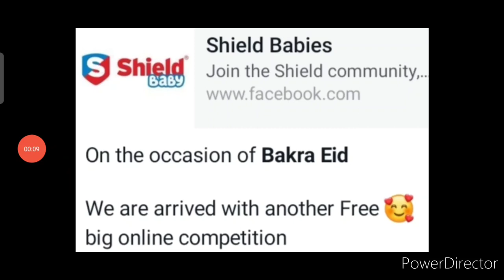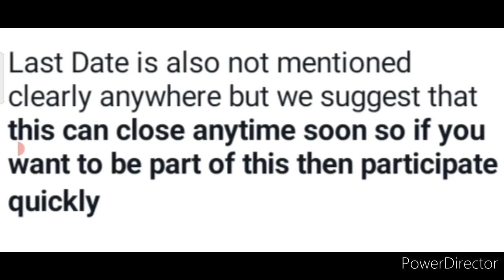Free Online Drawing Competition 2022🤩Win Exciting Prizes🏆🥇Online Drawing & Painting Competition 2022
3 Best A4 size Drawing books set in affordable amount